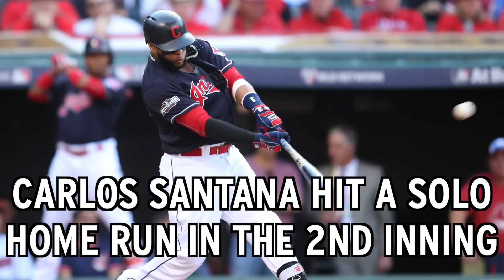Indians Defeat Blue Jays In Game 2 Of ALCS, Lead Series 2-0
The Cleveland Indians took a 2-0 series lead on the Toronto Blue Jays in Game 2 of the 2016 ALCS. NESN.com's Marc DiBenedetto gives you the details on the Tribe's 1-run victory.